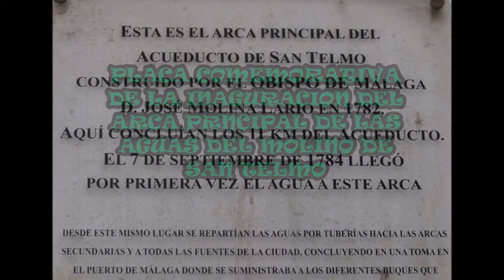MOLINO DE SAN TELMO